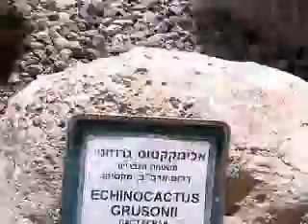0429111126.3g2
ים המלח ליאונרדו פלאזה the most extensive personal video blog channel on YouTube avi rosen ephemeral8